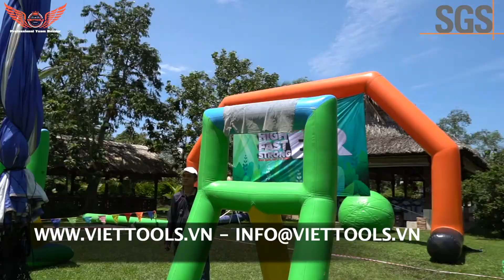BÌNH QUƠI 2019/BY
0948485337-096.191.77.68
276/17 Thống Nhất -F16 Quận gò Vấp
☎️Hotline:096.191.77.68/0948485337